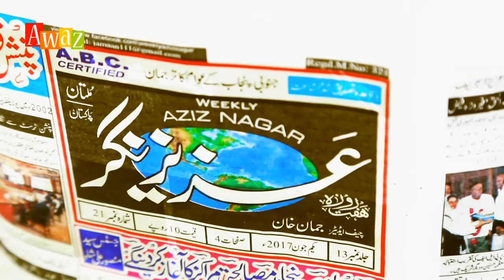Awaz with Kashmira Niaz Awan - Library Secretary High Court Bar Association Multan - 2019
keeps you updated from District Courts and High court Multan and around the south Punjab. We provide community issues news, credible personalities interviews and reliable opinions, news reviews in Full HD.

Awaz with Kashmira Niaz Awan
Library Secretary High Court Bar Association Multan - 2019
Advocate High Court Multan